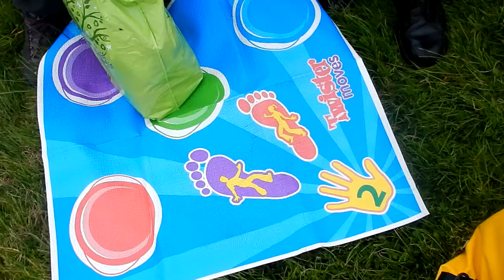Firework Champions 2017! (Arley Hall)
This video is more of a video for me to look back on and for anybody who had thought about going to firework champions to check out, or maybe just for big firework lovers!